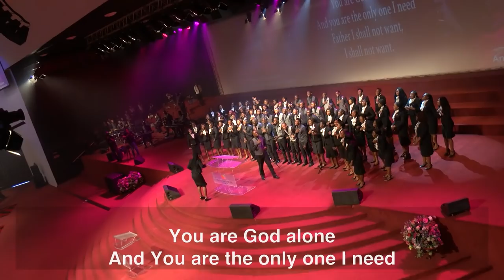The Grace Levites - 'You Lead I'll Follow' Led by Kingsley Nwabugwu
The Grace Levites singing 'You Lead I'll Follow' by Brian Hamilton and Divine Worship. Song led by Kingsley Nwabugwu.